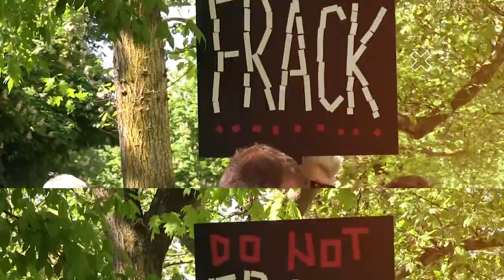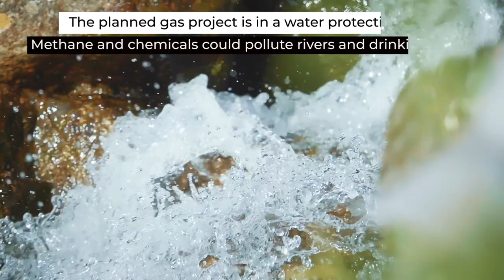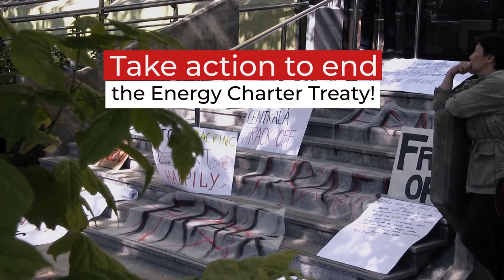Toxic fracking vs. Slovenian democracy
Amid the climate and environmental emergency, a British oil and gas company is threatening to sue Slovenia for requiring an environmental impact assessment for a controversial gas fracking project.

The fracking company is seeking €120 million in damages and is using the EnergyCharterTreaty (ECT), which empowers fossil fuel companies to sue countries that halt or regulate destructive energy projects.

Cases like this prove how important it is to end the ECT.